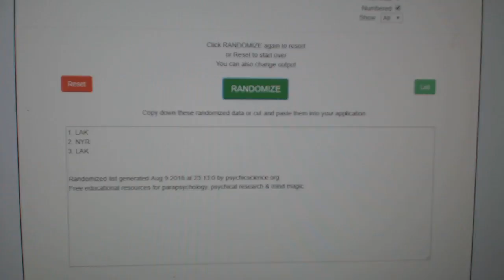Multi Randoms - C&C GB #8806